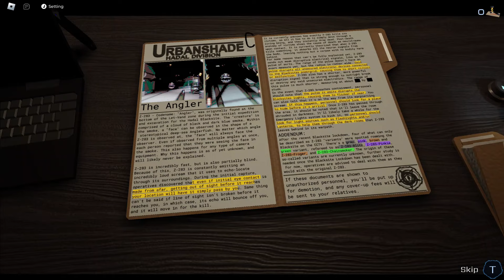ALL ENTITIES JUMPSCARS IN PRESSURE|| Roblox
SEBASTIAN JUMPSCARS IN PRESSURE|| Roblox